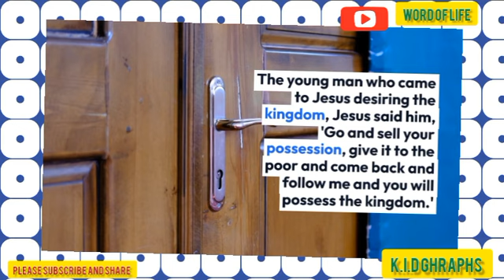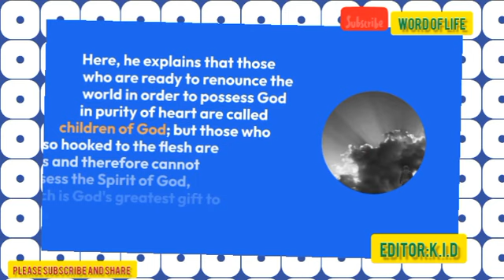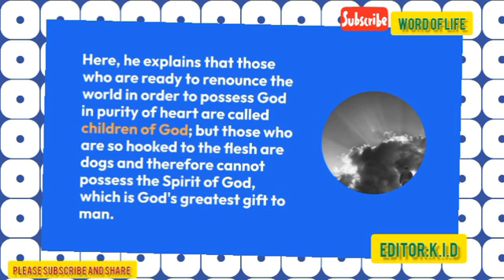you become like it by Reverend Fr Vincent DUK Kolog